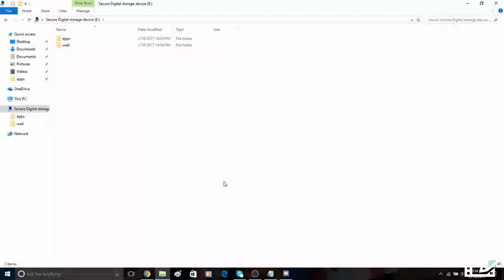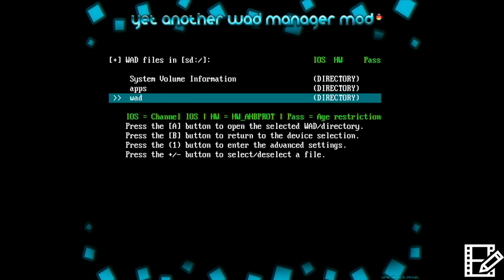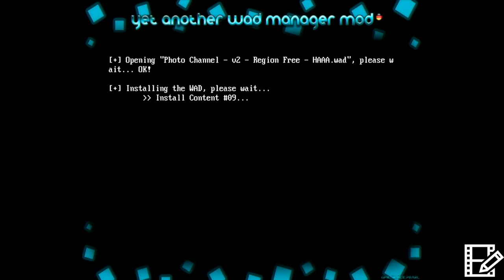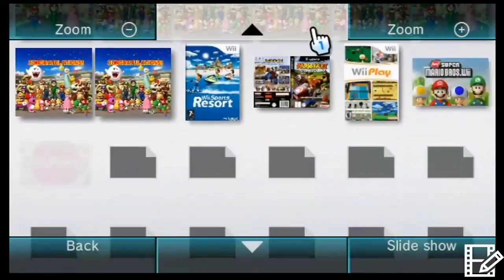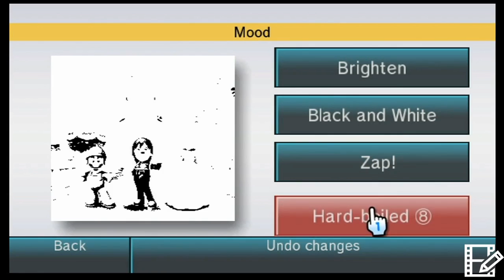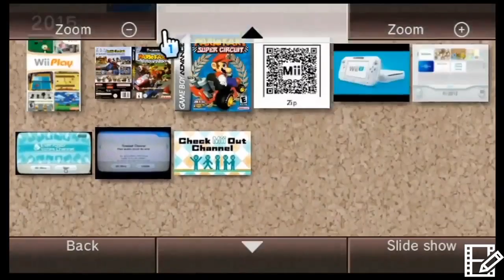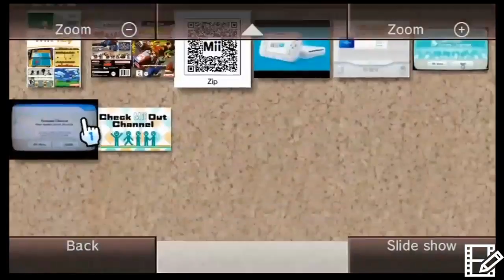[Tutorial] How to Install The Wii Photo Channel on a Wii U (Very Easy)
This video just basically shows you how to install Photo Channel 1.0 on a Wii U, its very simple, yet, so many people don't know how to do it. But today I show you how to do it!

Download for Wad Manager and Wad

Sadly, version 1.1 does not work, the wad installs but the channel is not there afterwards, but at least you can use 1.0 on the Wii U. There may be a way to get 1.1 on vWii, but I have not found it, and I've never seen anyone with 1.1 on their vWii.

**Update: 6/17/18** It's possible to install version 1.1!  After downloading the files (linked below), replace the Photo Channel wad you already have on your console with the one you just downloaded. Credits to Bezem, Asper, Kippykip and Joostin0nline for creating the working 1.1 wad!